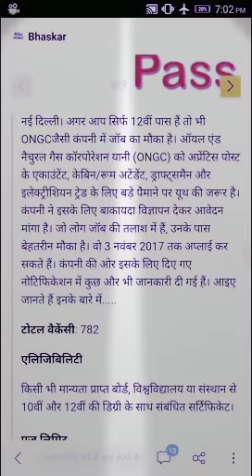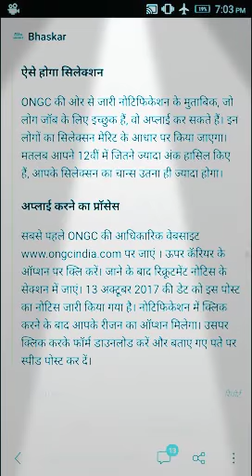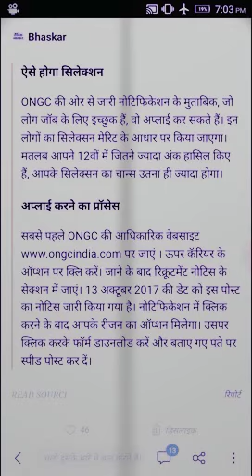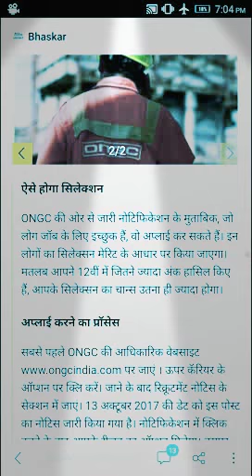# 10वीं /12वीं के लिए सरकारी पदों पे भर्तियां